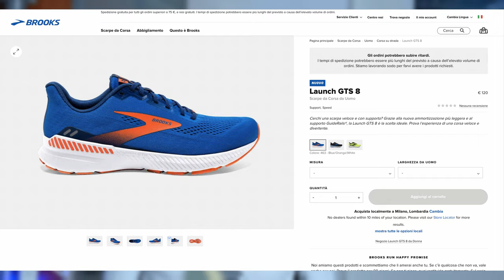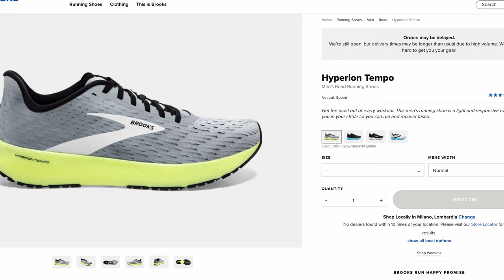Brooks Launch7, la recensione | una scarpa d'altri «tempi»?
Le Brooks Launch 7 sono delle scarpe lanciate ad inizio 2020 e rappresentano il modello A2 della casa Americana, anche se oramai è già stata lanciata la versione 8 e GTS. Nella recensione raccontiamo in Italiano il comportamento nella corsa e spieghiamo tutte le caratteristiche tecniche di queste scarpe, oltre a spiegare il confronto con il modello successivo.

⏱️PER L'ACQUISTO ⏱️
Per acquistare le Brooks Launch 7, ecco i principali link (70€):

00:00 sintesi del video
00:14 Sigla
00:26 Brooks Launch 7, caratteristiche tecniche
05:30 Brooks Launch 7, comportamento in Corsa

►Scarpe Allenamento A3: Mizuno Wave Rider 24
►Scarpe Intermedie A2: Adidas Adizero SL 20